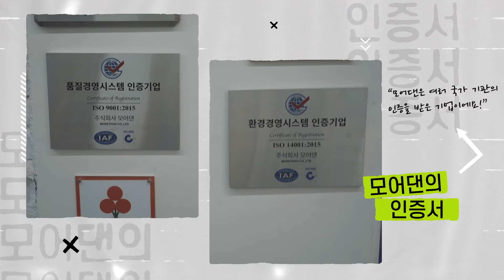하나TV | [착한소비 #5] 가방이 된 타이어, 모어댄 | 착한소비챌린지 | 스마트홍보대사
쓸모 없음을 쓸모 있음으로 만드는
프리미엄 업사이클링 기업 《모어댄》
자동차에서 재활용되지 않는
안전 용품, 의자, 에어백 등이 가방으로 재탄생 됩니다.

"END IS NEW"
지금 바로 모어댄을 통해 새로워진
친환경 가방을 만나보세요!

* 본 영상은 제15기 하나금융그룹 스마트 홍보대사 「졸업안HANA」팀이 직접 기획·제작하였습니다.